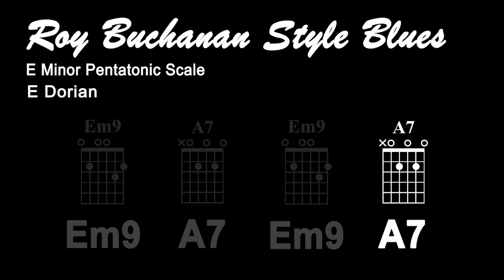Guitar Backing Tracks | Slow Blues - Key of E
This video, Guitar Backing Tracks | Slow Blues - Key of E, is designed to give guitar players the opportunity to develop their soloing ideas to expand their abilities to jam to backing tracks!  This backing track is in the style of my favorite guitarists, Roy Buchanan ...so LET'S JAM!!!

Kelly Richey: Female Blues Rock Guitarist

- Join Kelly Richey's TrueFire Cutting Edge Channel for $5 per month

💢About Kelly Richey - Guitar Instructor, Performer, Songwriter, and Recording Artist

Kelly Richey is one of the hardest working independent musicians in the music business today. When it comes to touring, this Cincinnati-based blues-rocker can truly claim the title “Queen of the Road Warriors.” The veteran guitar-slinger has covered the USA, Canada, Europe, and Australia in her 30-year career. Fronting her blues/rock power trio, Kelly has played over 4,000 shows, logged a mind-boggling 1 million road miles (and counting), and released 16 albums on her private label, Sweet Lucy Records, earning her reputation as a master guitarist and singer/songwriter. This ain’t no polite, watered-down sound. It’s hardcore blues-rock on steroids, a blistering, in-your-face tour de force.

Born in Lexington, KY but living in Cincinnati since 2000, Kelly Richey started playing guitar at the age of 15. The late Lonnie Mack was so impressed with her hyper-muscular playing & singing that he described her as “Stevie Ray Vaughan trapped in a woman’s body.” Listed among the “top 100 gifted guitarists” by the influential Truefire Community, Kelly frequently draws comparisons to guitar icons from Stevie Ray to Jimi Hendrix. Throughout her career, Richey has shared the stage with legends like Lonnie Mack and Albert King and has opened for Boston, Heart, Joe Cocker, Lita Ford, Johnny Winter, Edgar Winter, Walter Trout, Little Feat, Foghat, REO Speedwagon, George Thorogood, Average White Band, Robben Ford, Warren Zevon, & James Brown.